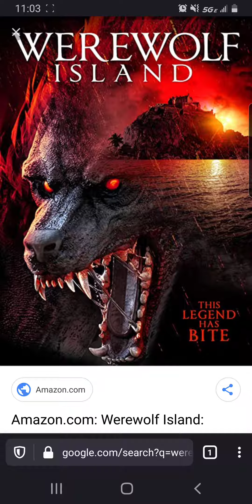another terrible werewolf movie